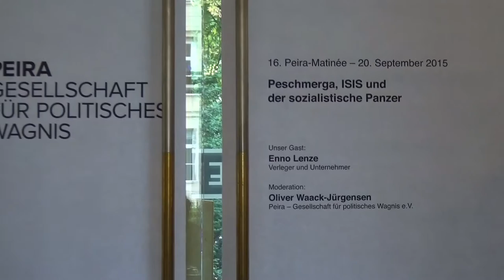16. PEIRA Matinee: Peschmerga, ISIS und der sozialistische Panzer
Veröffentlicht am 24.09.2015, 1043 Klicks + diese hier.

Peschmerga, ISIS und der sozialistische Panzer

20. September 2015, 11:00 Uhr – 13:00 Uhr
Cum Laude das Restaurant
Humboldt-Universität zu Berlin
Am Festungsgraben, 10117 Berlin

Enno Lenze

Moderation
Oliver Waack-Jürgensen

Enno Lenze hat viele Reisen in die kurdische Region des Nordirak unternommen, hat mit Beteiligten gesprochen und wird mit uns seine Eindrücke und Informationen teilen.
Hier eine kleine Auswahl von Fragen, die wir Enno stellen werden:

Wer genau ist die ISIS im Irak?
Warum ist Kurdistan ein wichtiges Gebiet in der kämpferischen Auseinandersetzung mit der radikal islamistischen Organisation?
Wessen Einheiten kämpfen gegen die ISIS?
Welche Probleme haben die Kurden und wie können wir aus Europa helfen? Wie geht Kurdistan mit Geflüchteten um?

Wir danken Enno für die schnelle Zusage und freuen uns auf echte Informationen aus einer Region, über die sonst widersprüchlich bis falsch berichtet wird.

Kamera
Silja Goetzmann

Kamera+Ton+Schnitt+Produktion
Mirco Brahmann